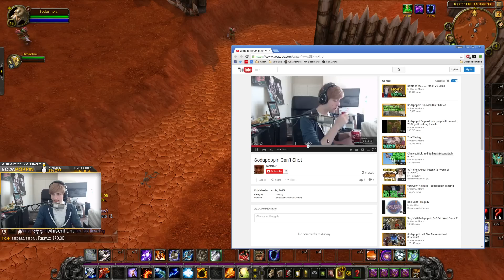Shot party with Shotpoppin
Some of the files went missing thats why its so choppy